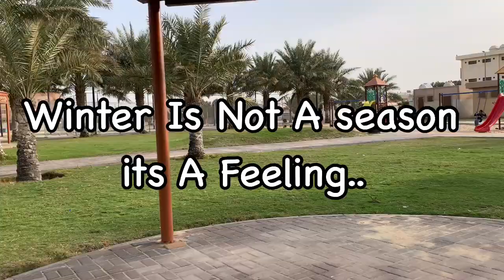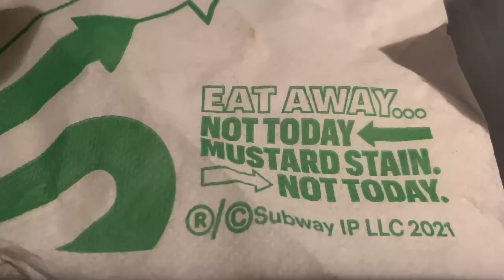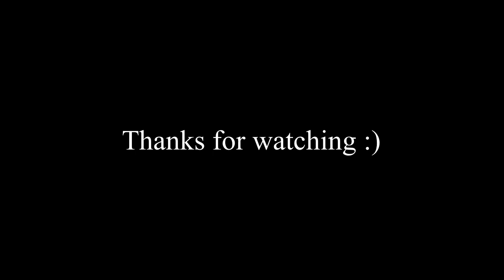New Ghar Dekhne Chalte Hain| Rented Houses Tour In Saudia| Yaaha Apna Ghr Nai Le Sktay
Hey guys how are you all i hope you will be doing great :)
This video is all about house hunting in saudia and how you can find good house here:)